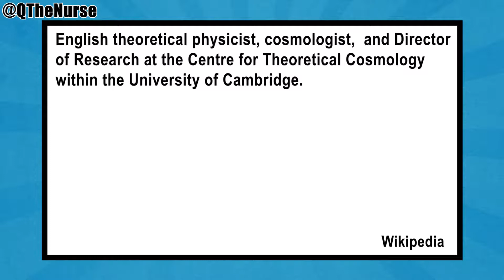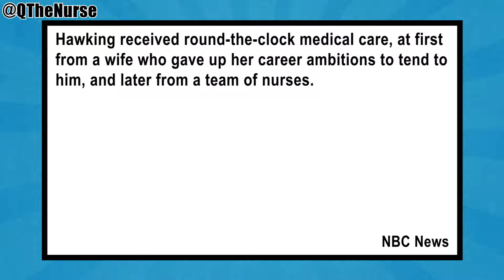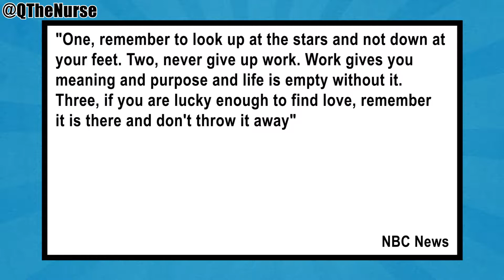Stephen Hawking Had ALS For 55 Years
Stephen Hawking had ALS for 55 years. Died Wednesday at the age of 76

English theoretical physicist, cosmologist,  and Director of Research at the Centre for Theoretical Cosmology within the University of Cambridge.

Authour: A Brief History of Time
Selling 10 million copies in 20 years